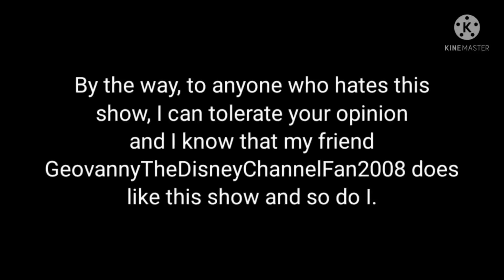My Star vs The Forces of Evil Merchandise Collection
Here are my Star vs The Forces of Evil merchandise I have:
1. Star vs The Forces of Evil Star And Marco's Guide to Mastering Every Dimension Book (Contains Poster)
2. Pop Funko Star vs The Forces of Evil Star Butterfly Action Figure
3. Pop Funko Star vs The Forces of Evil Star Butterfly (Butterfly Form) Action Figure
4. Star vs The Forces of Evil Star Butterfly Plush

I know that all Star vs The Forces of Evil merchandise are very hard to find at certain stores, unless you find one of them online, so yeah.